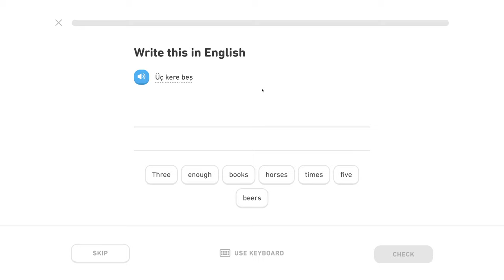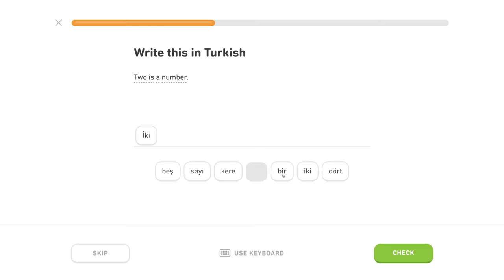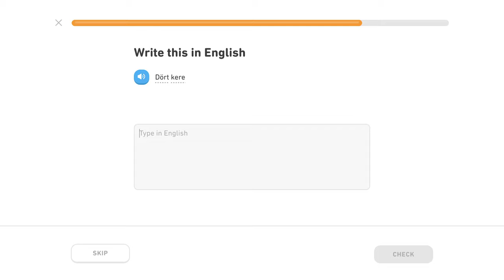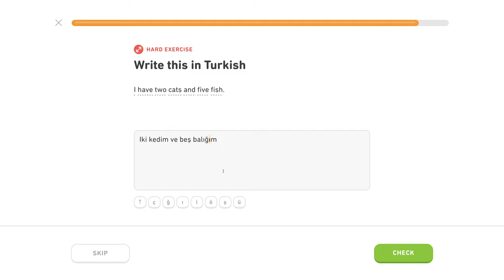🇹🇷 Číslovky - Level 2/5, lekcia 0/4 - Turecky s Yetim